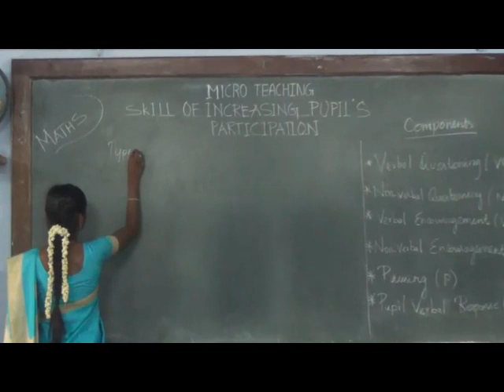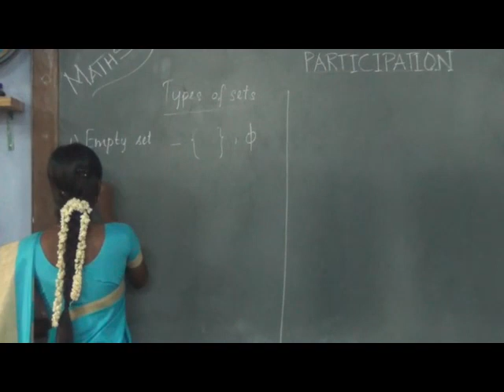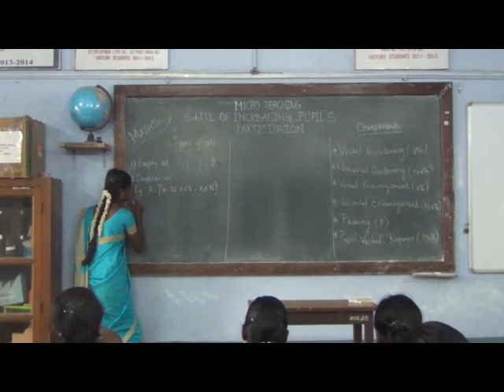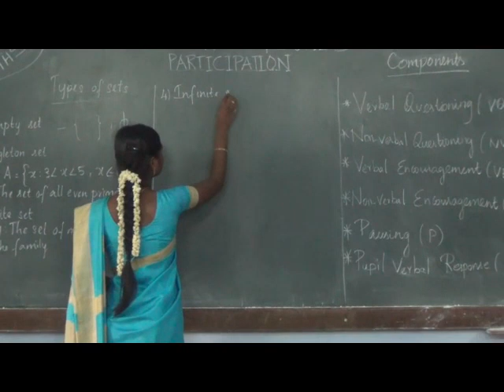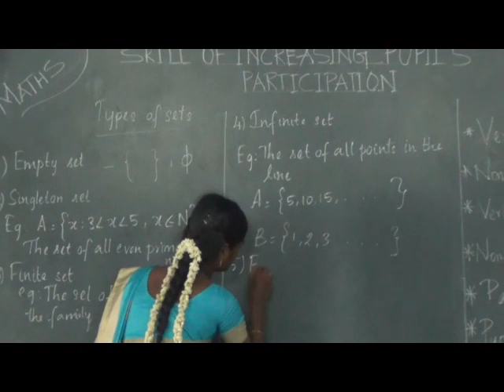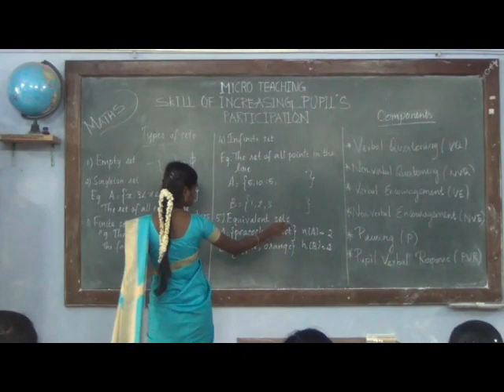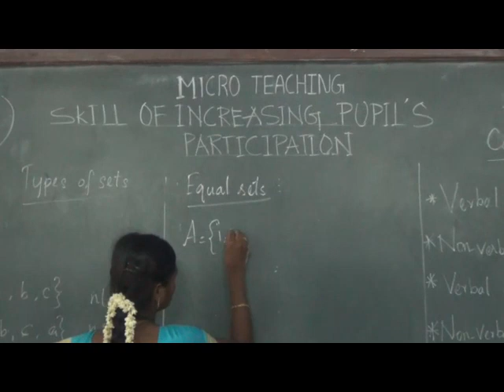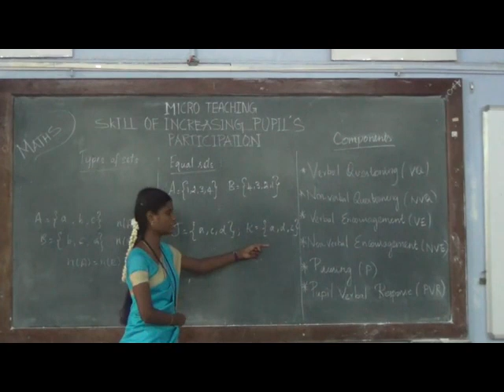SXCE, Micro-teaching by students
St. Xavier's College of Education, Palayamkottai